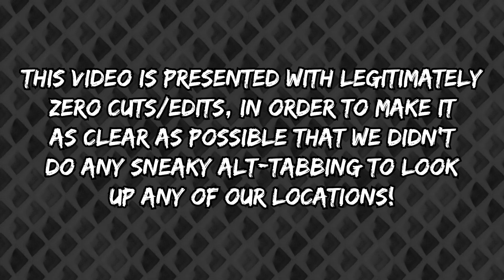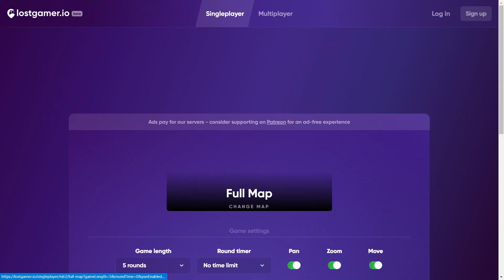LOST GAMER ADDS THE WHOLE RED DEAD REDEMPTION 2 MAP! LET'S PLAY IT!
Lost Gamer! It's like GeoGuessr, but with video game worlds, instead of our comparatively boring real world! AND THEY HAVE ADDED THE WORLD FROM RED DEAD REDEMPTION 2! We know that map pretty well, so we felt incredibly confident, going into this one. Was that confidence justified? WATCH TO FIND OUT, YO! Let's Play LostGamer.io